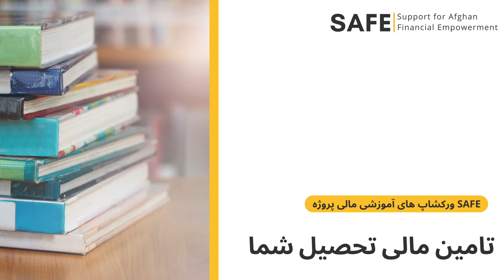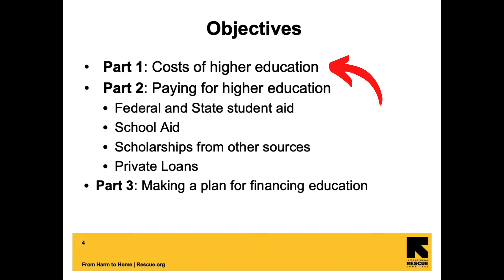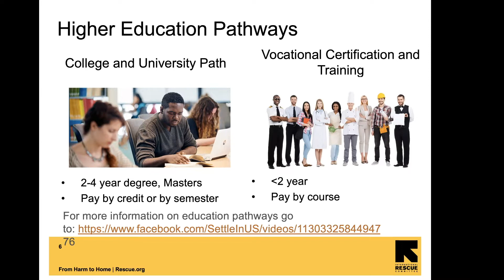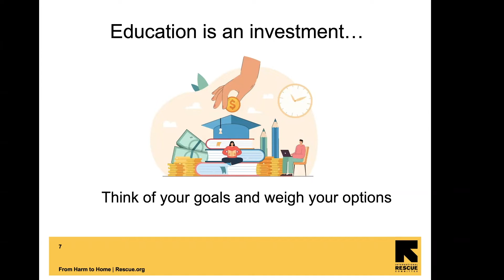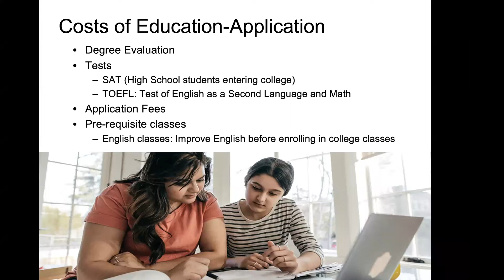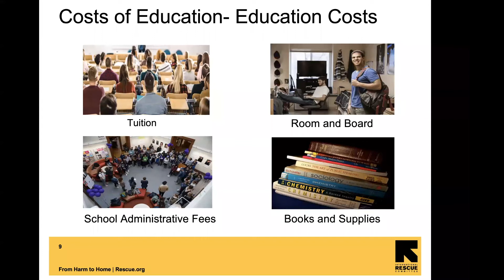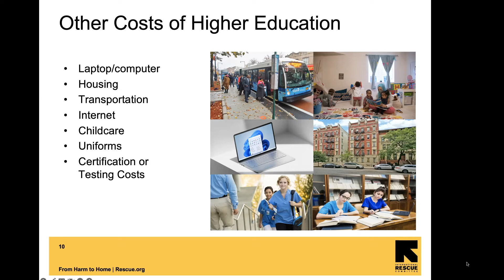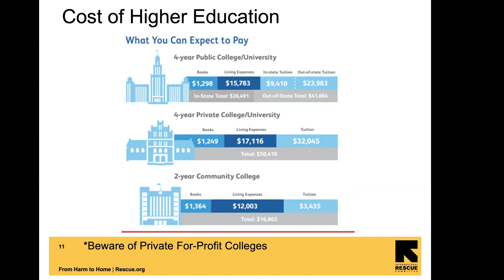تامین مالی تحصیل شما Part 1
Financing Your Education Part 1: Costs of Higher Education (Dari)
تامین مالی تحصیل شما